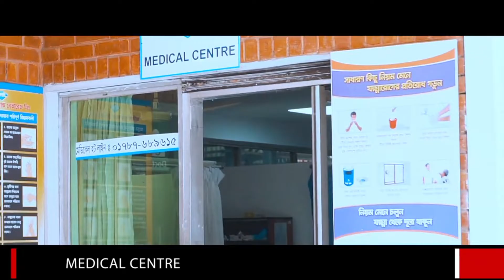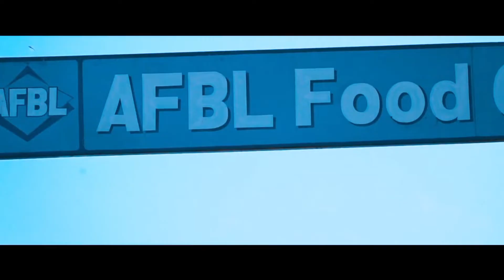Akij Food and Beverage Ltd. || আকিজ ফুড এন্ড বেভারেজ লিমিটেড || FOOD for Fit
Akij Food and Beverage Ltd.  has started its journey in 2006. AFBL manufactures a wide range of Snacks and Beverage of both National & International Market alike. AFBL is a project worth $250 million & is founded by the parent company Akij Group.

[এই ভিডিওটি শুধুমাত্র কোম্পানির প্রচার বা পরিচিতির স্বার্থে ব্যবহার করা হয়েছে অন্য কোন উদ্দেশ্য ব্যবহার করা হয়নি]

It is a YouTube channel on food, nutrition and agriculture. It makes videos through its own reporter and gives various information. Not to discuss or criticize any subject of any person or organization. If it matches anyone, it is a complete coincidence. Food for Fit is not responsible for this. It’s just for informational videos. Some audio, photography and video content will be used here which is covered by Creative Commons. Which is free under copyright law.
Md.Razu Ahmed (Founder and Owner, FOOD for Fit)

Video & Audio Credits:
Audio Credits: akij food & beverage ltd.